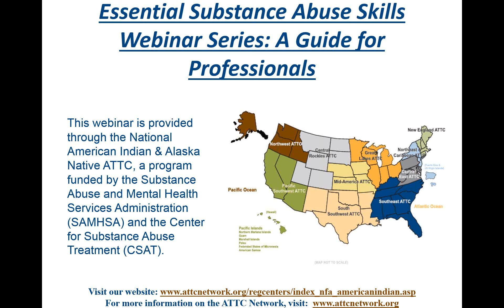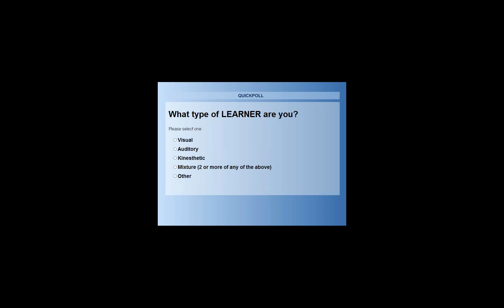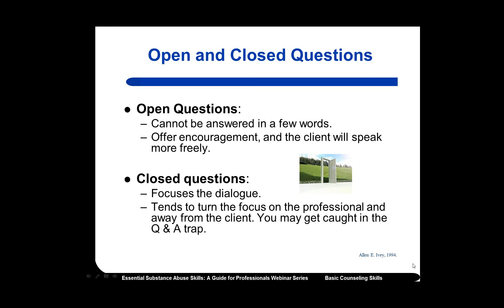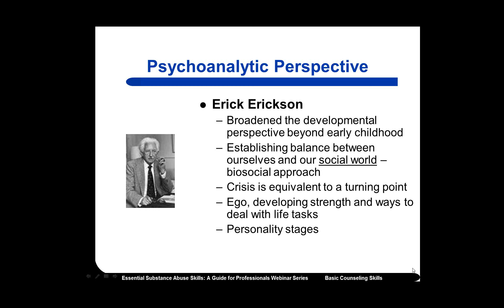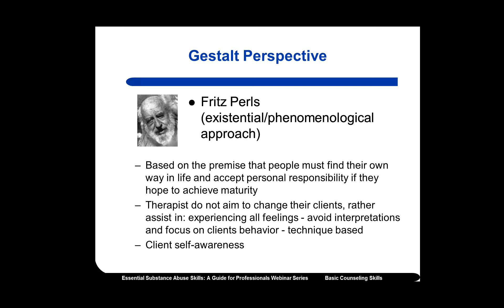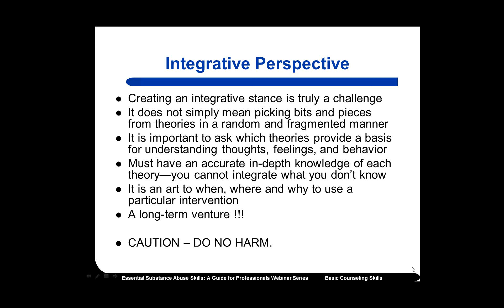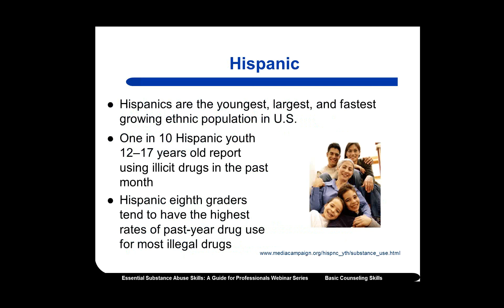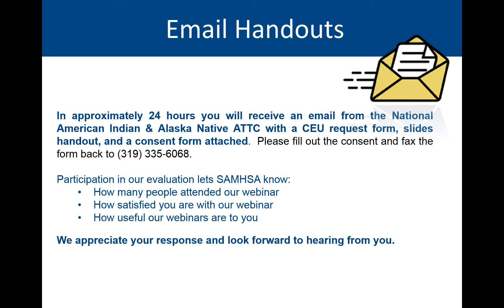Essential Substance Abuse Skills 2013: Basic Counseling Skills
This webinar is part of a series designed to provide entry-level substance abuse counselors a review in preparation for the substance abuse certification/licensure exam and provide continued education for advance professionals.

This session examines: Micro-counseling skills, relationship building, cultural and ethical issues, detachment, objectivity, and boundary setting.